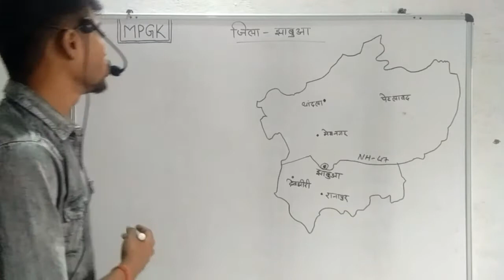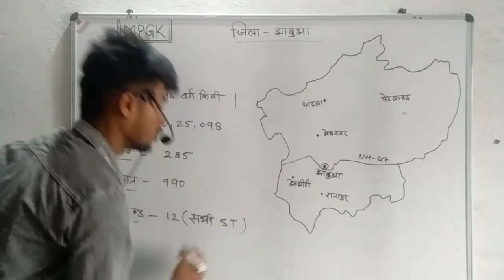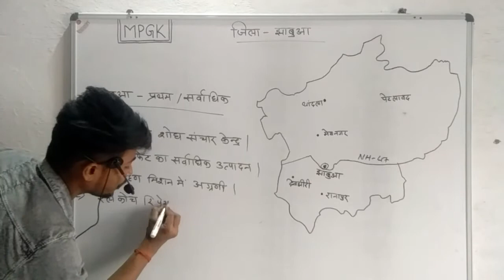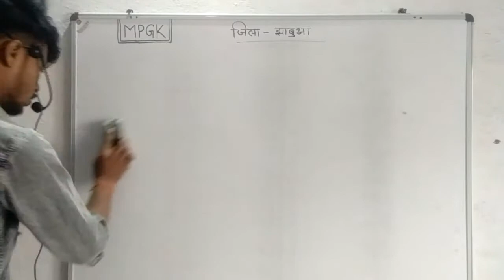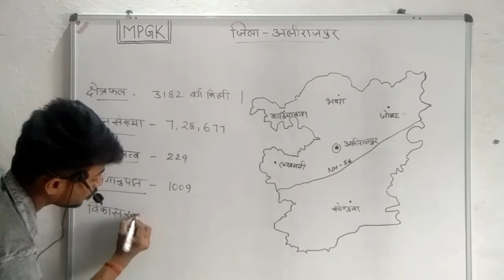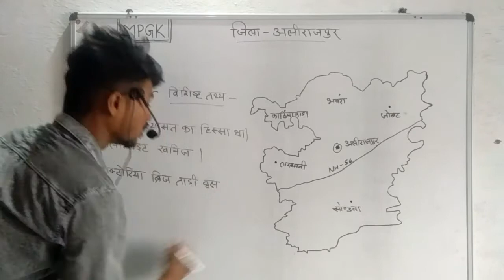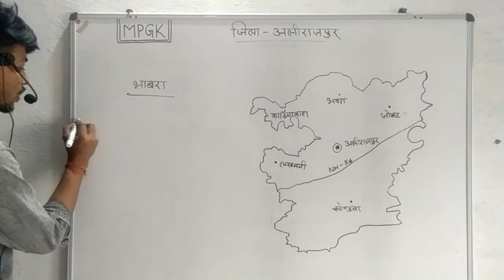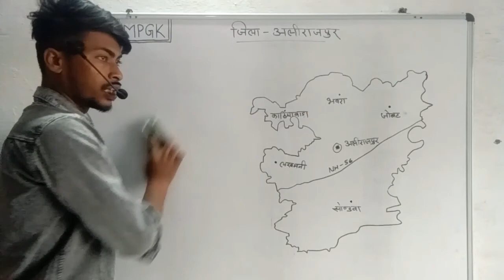MP GK class -14 (Dist - Jhabuaa & alirajpur) for ssc, mp police, mp si, mppsc, railway, army, navy.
Welcome to Rohit classes Satna

iss channel me iss topic se related sare important fact ko bahut hi saral dhang se samjhaya gaya h. sabhi pratiyogi parikshao me banane wale question inhi facto se
 banenge.

iss liye video ko ant tak dekhiye aur apni taiyari puri taraha kariye.

# Important mp gk.
# mp ke jile va sambhag .
# Reasoning classes.
# math classes.
# science classes.
# mppsc ke liye important se important bindu par focus.
# mppsc classes.